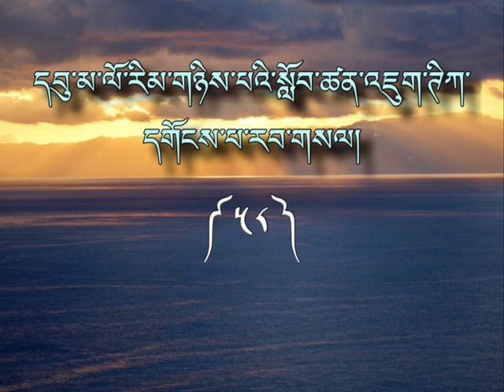ཁྲིད་གཞུང་། འཇུག་ཊིཀ་དགོངས་པ་རབ་གསལ། འཆད་འཁྲིད་པ་འབྲས་བློ་གླིང་ཏྲེ་ཧོར་ལྷ་རམས་པ་ཚེ་རིང་ནོར་བུ་མཆོག